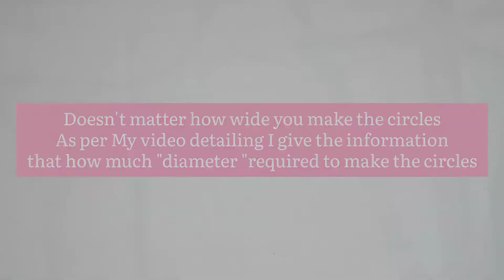Christmas Tree Making | Diy Christmas Tree | How To Make Christmas tree with paper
In This DIY Video,I have show How To Make
Christmas Tree Step By Step. To Make This Christmas Tree You Will need the Following Material.

1.light green colour paper
2.Dark green colour pape
3.Glue
4.Scissors
5.Pencil
6.scale

About Background Audio

Background Music NCS- Electro-Light - Symbolism [NCS Best OF]